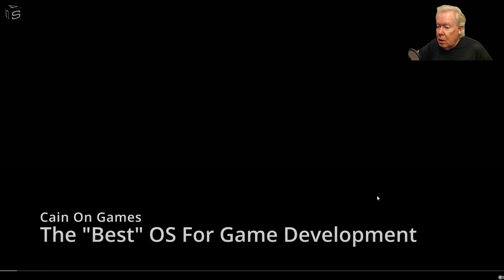Tech: The Best OS to Write Games For